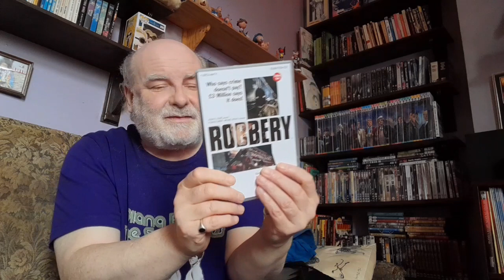Robbery 1967 DVD - Crime Thriller Review.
Crime Thriller Review of Robbery 1967 DVD.